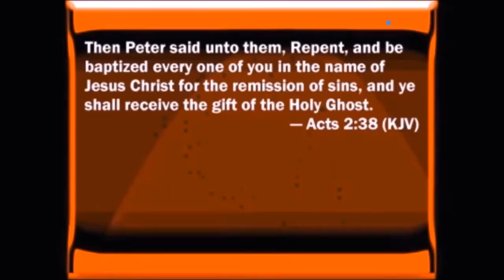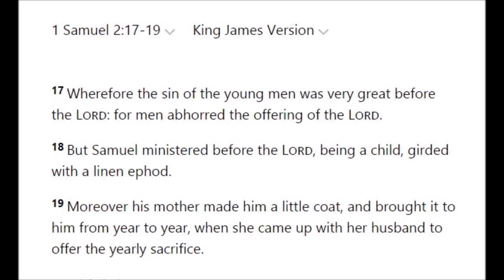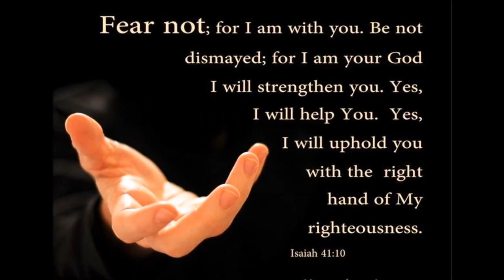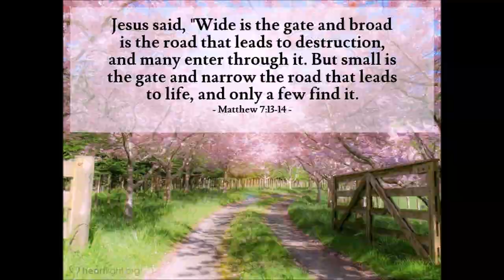Coat of Anointing by Morton Bustard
1 Samuel 2:17-19

17 Wherefore the sin of the young men was very great before the Lord: for men abhorred the offering of the Lord.

18 But Samuel ministered before the Lord, being a child, girded with a linen ephod.

19 Moreover his mother made him a little coat, and brought it to him from year to year, when she came up with her husband to offer the yearly sacrifice.